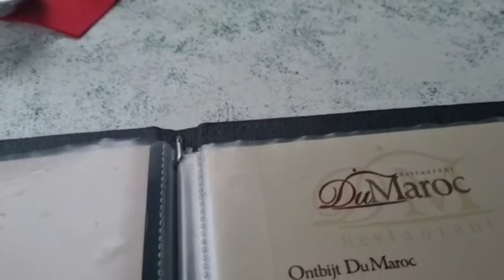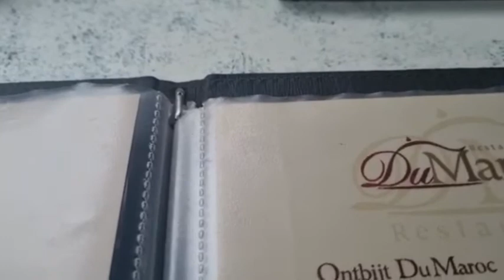Chillingz in la Damsco Amsterdam duMaroc | insta